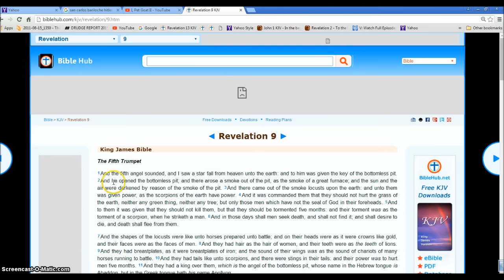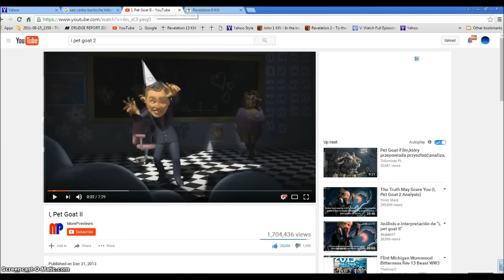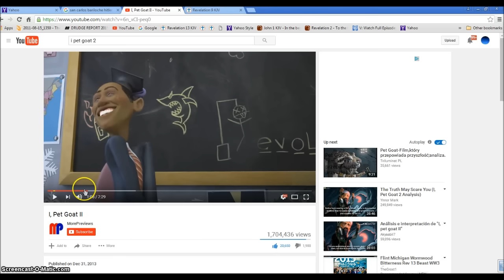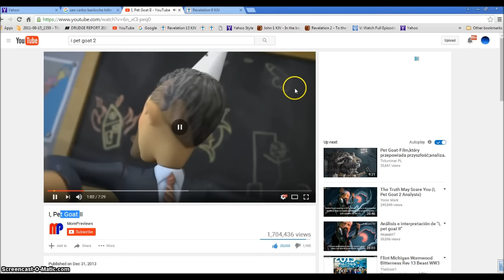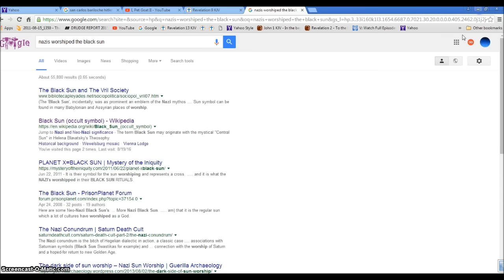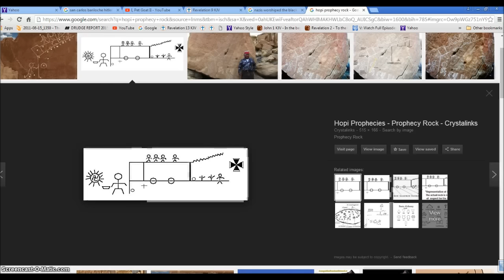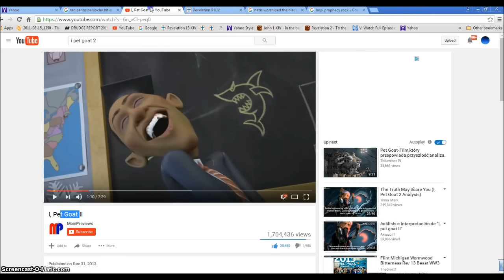Adolph Hitler is coming back Bible End Times Illuminati Freemason Symbolism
Signs of the spirit of Adolph Hitler coming back to run the Bibles Great Tribulation.
◄ Revelation 13 ►
1And I stood upon the sand of the sea, and saw a beast rise up out of the sea, having seven heads and ten horns, and upon his horns ten crowns, and upon his heads the name of blasphemy. 2And the beast which I saw was like unto a leopard, and his feet were as the feet of a bear, and his mouth as the mouth of a lion: and the dragon gave him his power, and his seat, and great authority. 3And I saw one of his heads as it were wounded to death; and his deadly wound was healed: and all the world wondered after the beast. 4And they worshipped the dragon which gave power unto the beast: and they worshipped the beast, saying, Who is like unto the beast? who is able to make war with him? 5And there was given unto him a mouth speaking great things and blasphemies; and power was given unto him to continue forty and two months. 6And he opened his mouth in blasphemy against God, to blaspheme his name, and his tabernacle, and them that dwell in heaven.

7And it was given unto him to make war with the saints, and to overcome them: and power was given him over all kindreds, and tongues, and nations. 8And all that dwell upon the earth shall worship him, whose names are not written in the book of life of the Lamb slain from the foundation of the world. 9If any man have an ear, let him hear. 10He that leadeth into captivity shall go into captivity: he that killeth with the sword must be killed with the sword. Here is the patience and the faith of the saints.

11And I beheld another beast coming up out of the earth; and he had two horns like a lamb, and he spake as a dragon. 12And he exerciseth all the power of the first beast before him, and causeth the earth and them which dwell therein to worship the first beast, whose deadly wound was healed. 13And he doeth great wonders, so that he maketh fire come down from heaven on the earth in the sight of men, 14And deceiveth them that dwell on the earth by the means of those miracles which he had power to do in the sight of the beast; saying to them that dwell on the earth, that they should make an image to the beast, which had the wound by a sword, and did live. 15And he had power to give life unto the image of the beast, that the image of the beast should both speak, and cause that as many as would not worship the image of the beast should be killed.

16And he causeth all, both small and great, rich and poor, free and bond, to receive a mark in their right hand, or in their foreheads: 17And that no man might buy or sell, save he that had the mark, or the name of the beast, or the number of his name. 18Here is wisdom. Let him that hath understanding count the number of the beast: for it is the number of a man; and his number is Six hundred threescore and six.

Hallelujah.